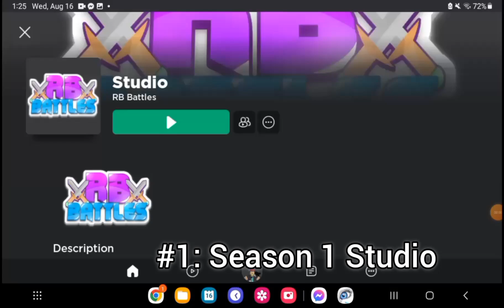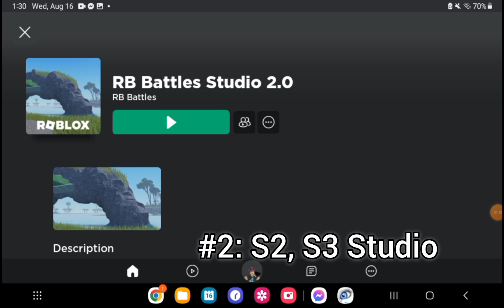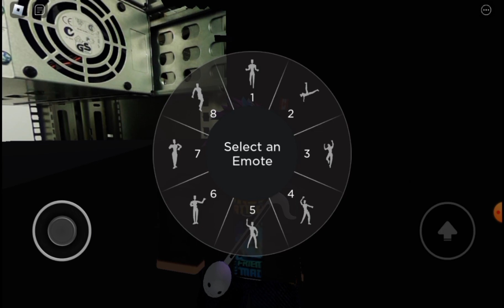Glitching Onto The Stage Of Every RB Battles Studio! | ROBLOX